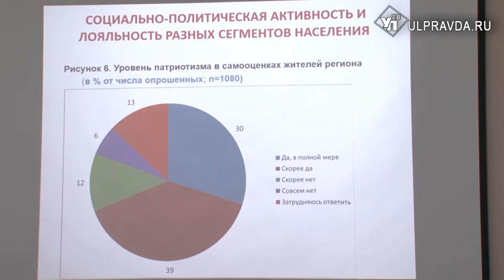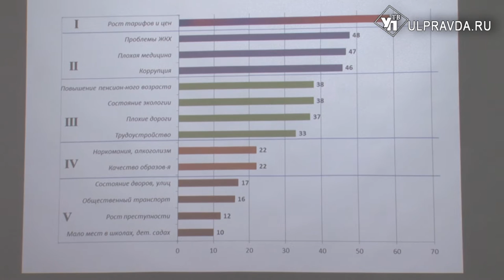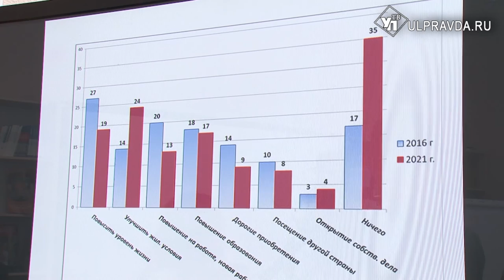Что ждут от выборов ульяновцы. Важен ли пол губернатора и будет ли Госдума «пёстрой»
До выборов губернатора Ульяновской области и депутатов в Государственную думу осталось менее 60 дней. Работа политологов, экспертов и наблюдателей кипит. Упор ставится на легитимность, прозрачность, и конкурентность грядущего политического события. Проводятся так же исследования мнений россиян и нашего региона. Кого же хотят видеть у руля наши земляки? О предпочтениях стало известно на презентации аналитического отчета по итогам исследования Фонда «РАПИР».